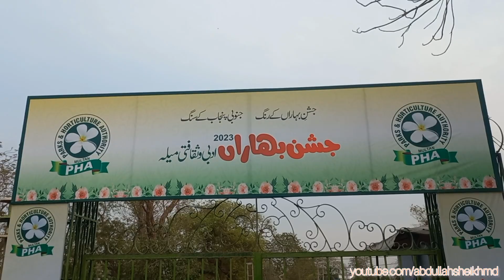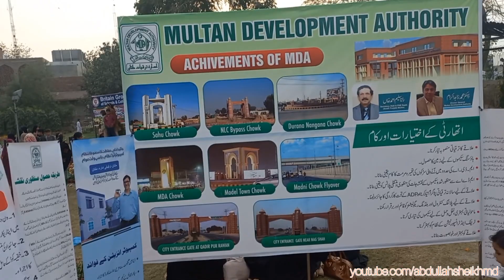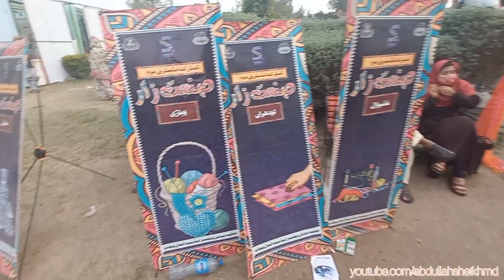Jashan e Baharaan | Spring Festival 2023 | Multan | PHA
Welcome to the enchanting "Jashan e Baharaan" Spring Festival 2023, a mesmerizing celebration of nature's renewal and the vibrant colors of life, set in the heart of Multan, Pakistan, hosted by the Parks and Horticulture Authority (PHA).

Prepare to be captivated by the splendor of spring as Multan blooms into a kaleidoscope of sights and sounds. 🌸🎶

Join us as we pay homage to this season of rebirth and rejuvenation, where the city's parks and gardens transform into a paradise of blossoms, adding a touch of magic to the air. Stroll amidst the lush greenery, and be enchanted by the fragrant flowers in full bloom, painting the landscape in every hue imaginable.

Our Spring Festival is not just about admiring nature's beauty; it's a feast for all your senses. Indulge in delectable local cuisines, savor the tantalizing aroma of traditional delicacies, and let the melodies of folk music and cultural performances sweep you off your feet.

For the adventurous souls, engage in thrilling activities and exciting games for all ages. From kite-flying competitions that challenge the skies to friendly cricket matches that unite the community, there's something for everyone.

Immerse yourself in the vibrant bazaars, where local artisans showcase their craftsmanship in colorful stalls. Shop for unique handicrafts, intricate pottery, and beautiful souvenirs, as you cherish a piece of Multan's rich cultural heritage.

Your subscription to the channel means a lot to us!
Social media links
Febspot  profile ...
Dailymotion profile..
tiktok profile / @adubhaimbbs
Social media links
Febspot  profile ...
Dailymotion profile..